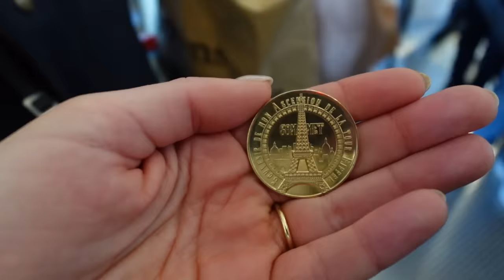PARIS VLOG 2: Catacombs, Top of the Eiffel Tower, Oldest Restaurant in Paris + Cluny Museum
LINKS IN THIS VIDEO:
Puffer Jacket
Cream sweater

PLACES IN THIS VIDEO:
COPAINS: gf bakery
CATACOMBS

TIME STAMPS:
0:00 good morning from Paris!
1:29 GRWM for the day
4:42 the best gf bakery I have ever been to
6:19 going up the Eiffel Tower!
8:38  chocolate yes pls
9:27 going into the catacombs
11:35 gf Italian food!
12:14 walking the streets, stopping for treats woo
14:15 christmas market!
15:18 Carette famous hot chocolate
16:13 we are up before the sun for a. busy day
17:23 take a pastry making class w us
18:29 emergency food needed
19:35 Tuileries gardens
20:19 Cluny museum
21:02 going to the oldest restaurant in Paris!

~SHOP~